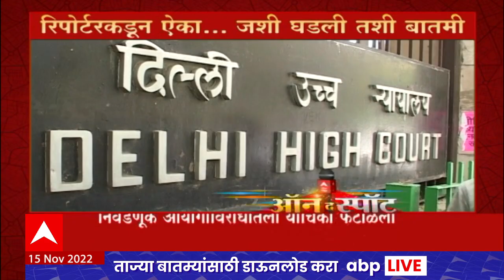On The Spot ABP Majha: जितेंद्र आव्हाडांना जामीन मंजूर : बातम्या ऑन द स्पॉट : 15 November 2022